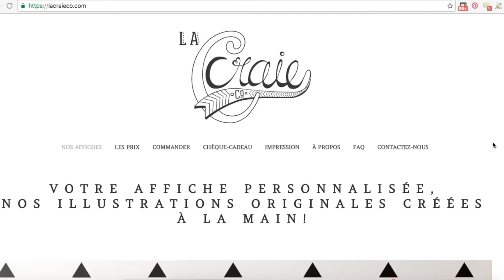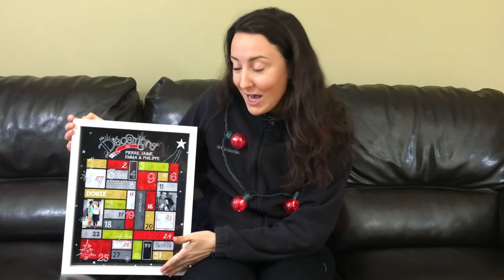Calendrier de l'Avent La Craie Co / Je suis une maman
Des capsules web touchant la maternité et la vie de famille. Entrevues, rencontres, découvertes et bien plus encore !

Jaime est TRÈS excitée de vous présenter son association avec La Craie Co pour le temps des Fêtes. Ils lancent un produit parfait pour les familles : un calendrier de l'Avent, spécial souvenirs.